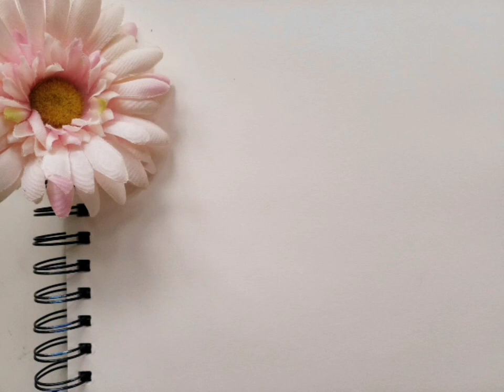Drawing Suzume [Suzume no tojimari]✨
Hey everyone
today I'm drawing Suzume from the the movie Suzume no tojimari🌸